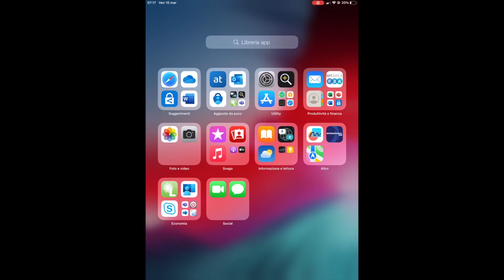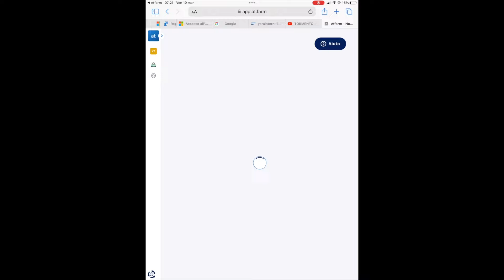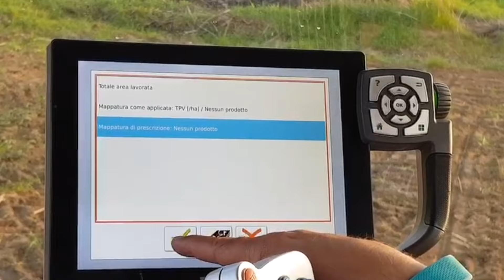Video tutorial su come usare l’app Atfarm per un’agricoltura 4.0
Il nostro Sales Agronomist Alberto Pomaro ci spiega in pochi e semplici passaggi come utilizzare Atfarm, lo strumento digitale gratuito che permette di monitorare i campi e creare mappe di prescrizione per una distribuzione del concime a rateo variabile. L’agricoltura di precisione non sarà più un problema con Atfarm!

LINK RAPIDI
00:00 introduzione sull'app gratuita Atfarm
00:36 spiegazione dei passaggi per usare Atfarm
02:05 dimostrazione di distribuzione del concime a rateo variabile
02:20 conclusione

Rimani aggiornato sui prodotti Yara e scopri come aumentare la resa del terreno.